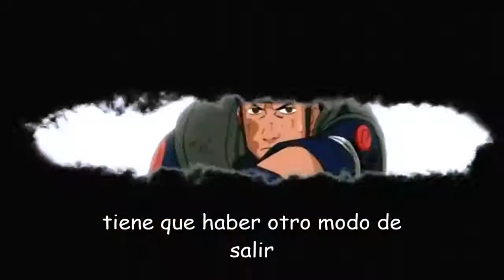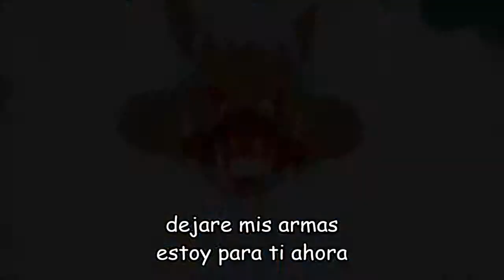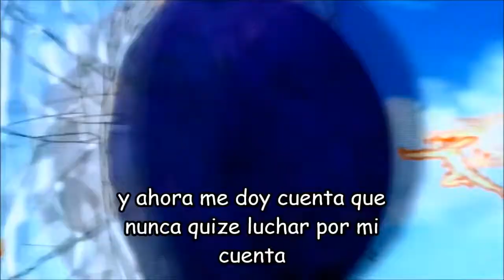NARUTO amv on my own sub